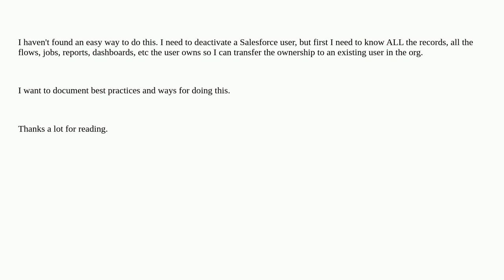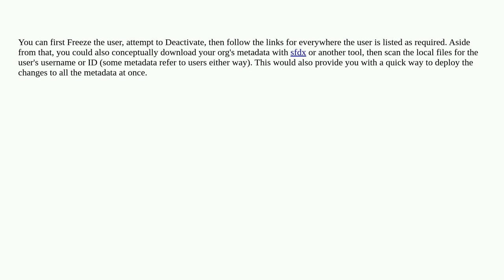Salesforce: Best practices for deactivating a Salesforce User without losing any data?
Best practices for deactivating a Salesforce User without losing any data?

A special thanks goes out to the awesome community

  user-management mass-action deactivate